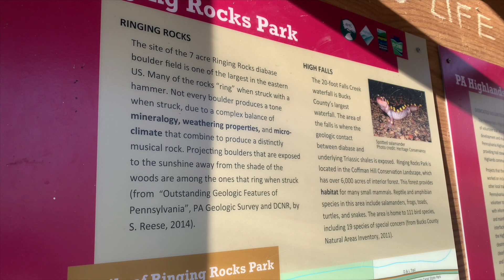Ringing Rocks?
Ever try to play a rock? I had my go at it at Ringing Rocks County Park in Bucks County Pa.